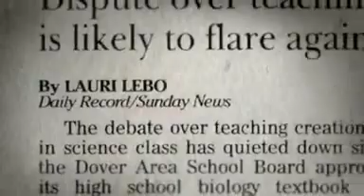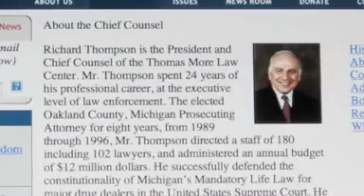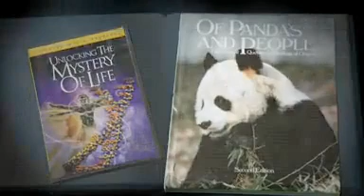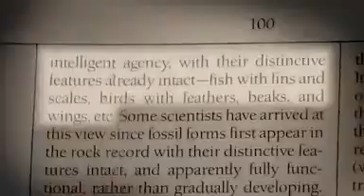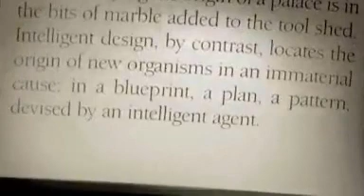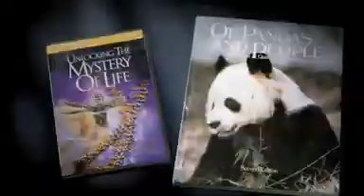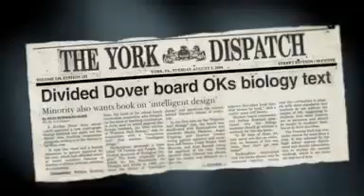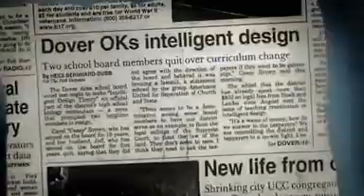審判日﹕ 裁決智慧設計不是科學 Judgment Day: Intelligent design on Trial (第三部份)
這系列反駮了創造論﹑神創論﹑智慧設計的荒謬。
2004年10月﹐ 美國賓夕法尼亞州多佛鎮教育委員會單方面要求學校必須講述智慧設計﹐ 引發一次智慧設計與進化論的對決。家長控告多佛鎮教育委員會的做法違反他們的憲法權﹐ 指智慧設計不是科學。最終法庭判家長勝訴﹐ 而智慧設計在審判過程裡面出醜乖露﹑倡導者的卑劣無恥盡在法庭審訊過程揭露了。